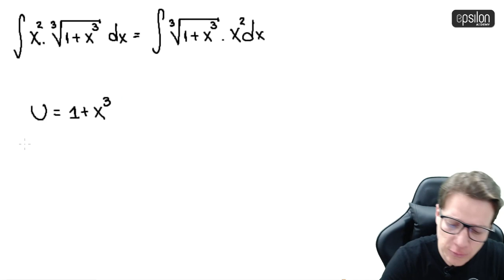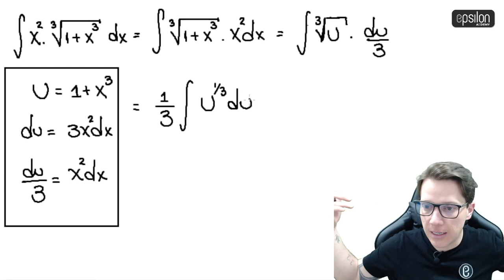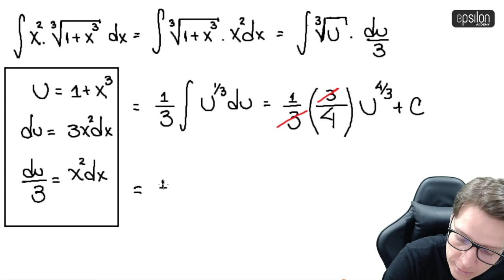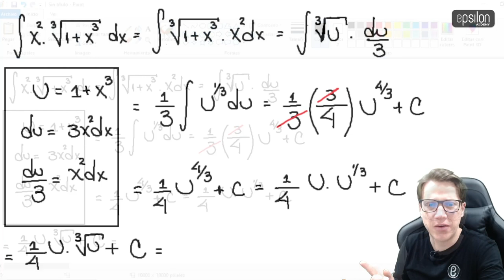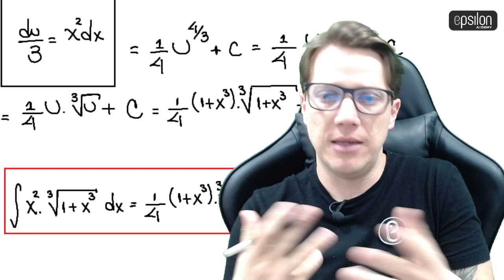🐘 Integral #39 🔥🚀 calculo_integral integración